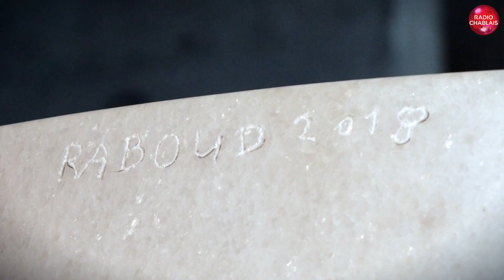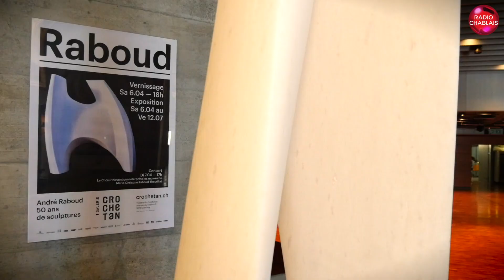De la sculpture à la musique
Le sculpteur chablaisien André Raboud expose 50 ans de sculpture au Théâtre du Crochetan à Monthey. Rencontre en musique avec un artiste au grand coeur pour qui les notes résonnent au quotidien.